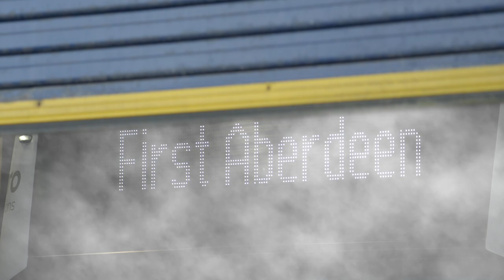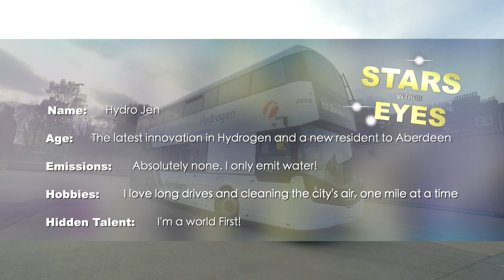Stars in their Eyes - Aberdeen's First Hydrogen Double Decker Bus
Introducing the World's First Hydrogen-Powered Double Decker!